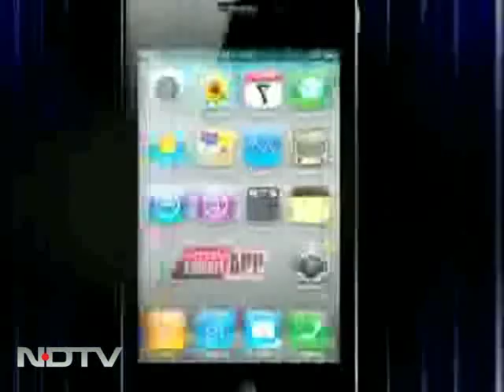Ajit Jain, Buffett's chosen one?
"He's smarter than I am," Warren Buffett had said about Ajit Jain. We talk to Jain, Berkshire Hathaway's retail president who's pipped to succeed Buffet.